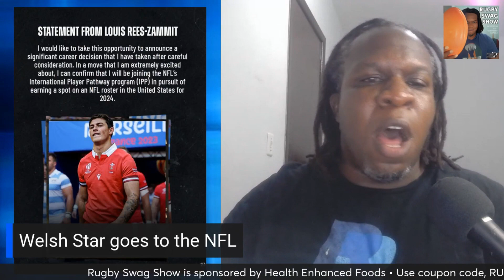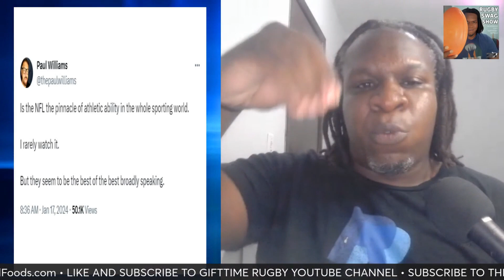Welsh Rugby Star Heads To NFL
Louis Rees-Zammit is the 22-year old rugby phenom who has decided to take his talents to the NFL. Let's talk about how he'll fair and what the history of rugby players turned NFL players has gone.
LISTEN TO THE RUGBY SWAG SHOW PODCAST

To provide Historically Black Colleges and Universities with the resources they need to develop, grow, and flourish in the game of rugby. They want to establish a sustainable HBCU presence in USA Rugby and World Rugby.